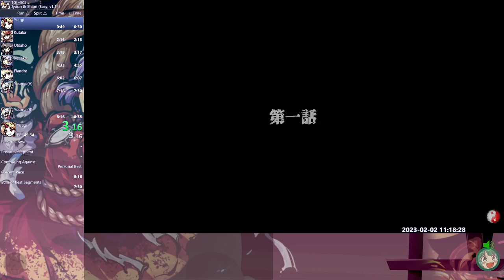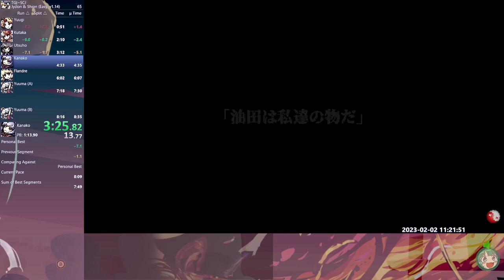東方「17.5」Speedrun, Jo'on & Shion, Easy in 4:06 IGT